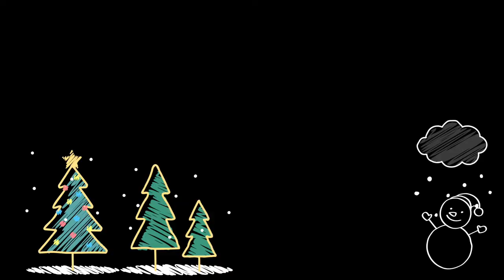크리스마스 에디션 ㅣ 와니엘 디아멍 블러드 배트 내돈 내산 리뷰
장안의 화제 디아멍 배트! 영타니쇼헤이와 함께하는 디아멍 블러드 리뷰입니다.
광고없이 내돈내산으로 지극히 주관적인 입장에서 체험해보았습니다.
모든 배트가 다 그렇듯 각자의 체형과 밸런스, 힘에 따라서 의견이 다를 수 있습니다.
저는 가격빼고 디자인, 성능 다 만족스럽네요

행복하고 즐거운 크리스마스 보내세요^^